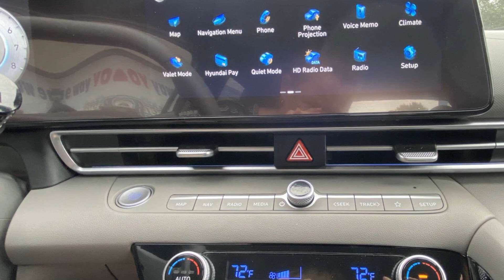2025 Hyundai Elantra SEL Convenience Spartanburg, Greenville, Simpsonville, Greer, Boiling Springs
2025 Hyundai Elantra SEL Convenience KMHLS4DG8SU855400 Video

This 2025 Hyundai Elantra SEL Convenience is full of phenomenal features such as: